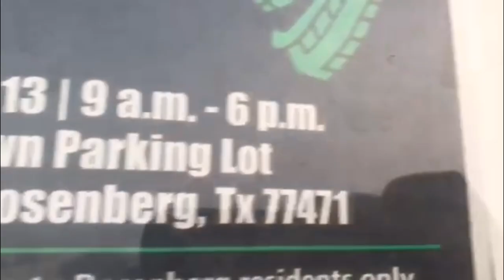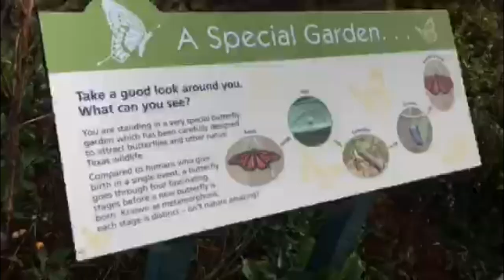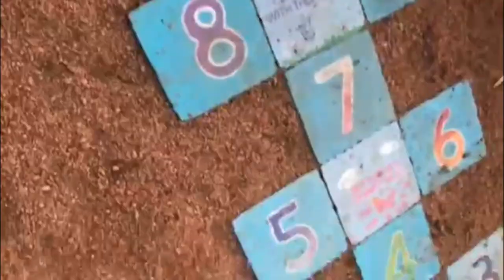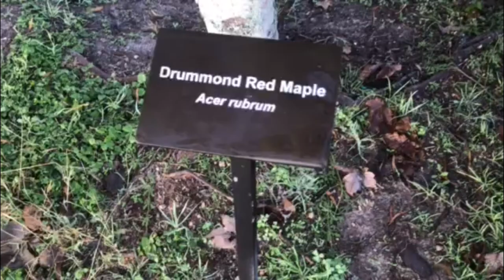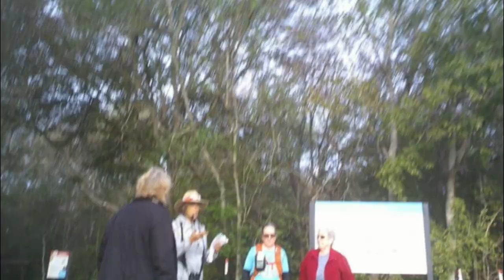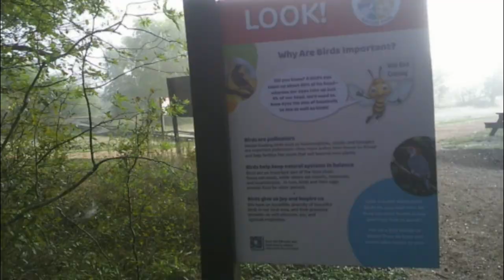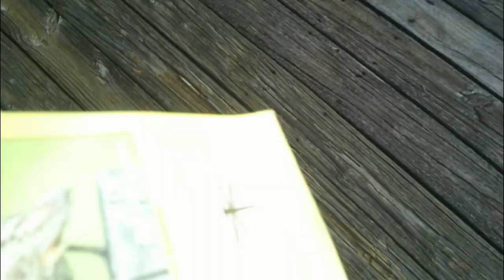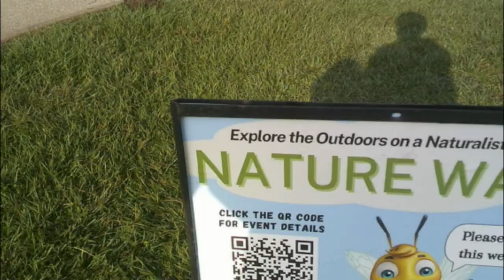Amazing Sites To See At Seabournce Creek Nature Park